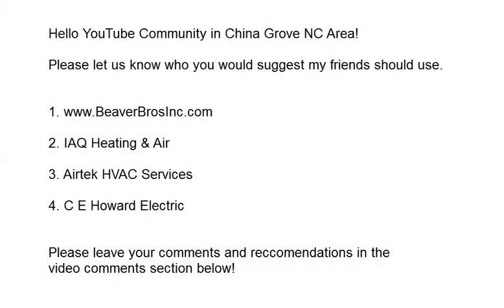Looking to Review Beaver, IAQ Heating & Air, Airtek HVAC, C E Howard Electric in CHINA GROVE NC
Hello YouTube Community in CHINA GROVE NC Area!

Please let us know who you would suggest my friends should use. We're looking for the best heating and cooling and air conditioning services in CHINA GROVE NC .

And we need your help in reviewing, locating, and finding the best dervices from amongst the ones we're considering below.

1. Beaver Bros Inc

2. IAQ Heating & Air

3. Airtek HVAC Services

4. C E Howard Electric